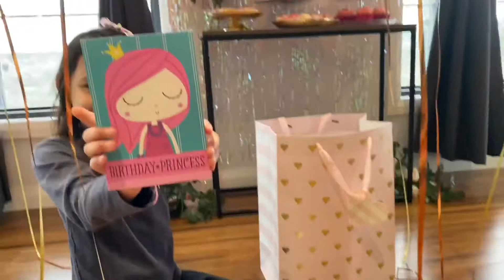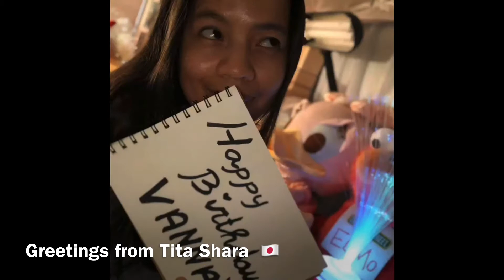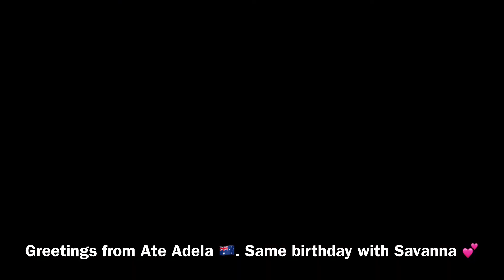Happy Happy 7th Birthday Savanna | We Surprised Her! | What’s Her Reaction? | TheGaylardFamily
Savanna’s 7th Bday